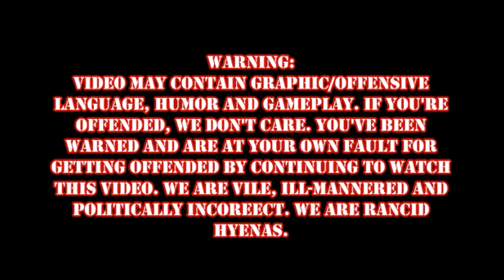DOOM: 9 Minutes of Hell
Decided to play DOOM because.. FUCK YEAH!!!